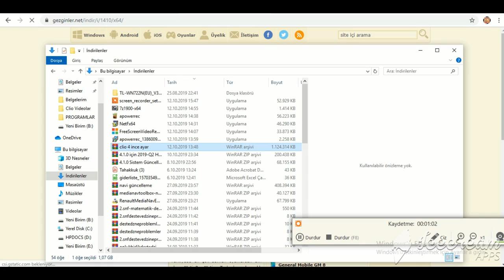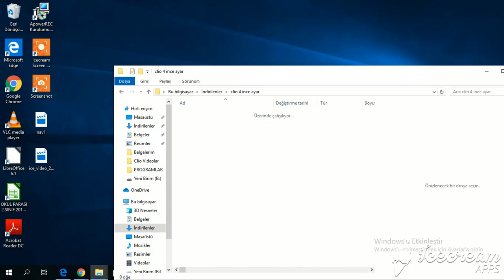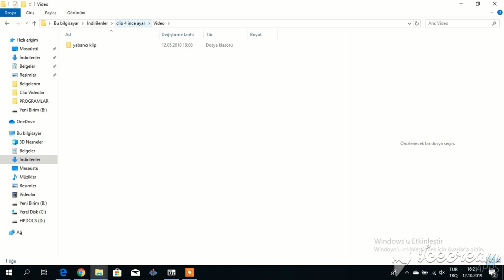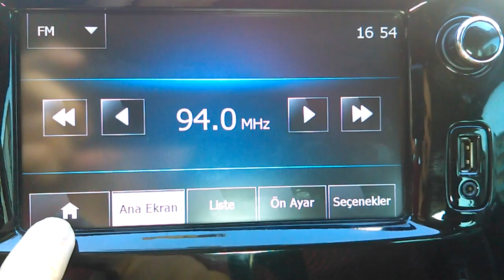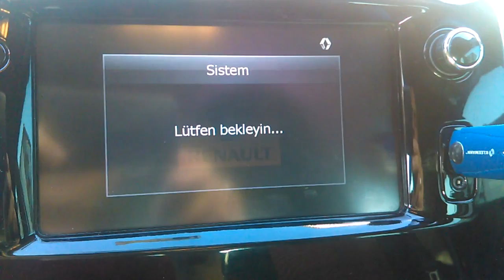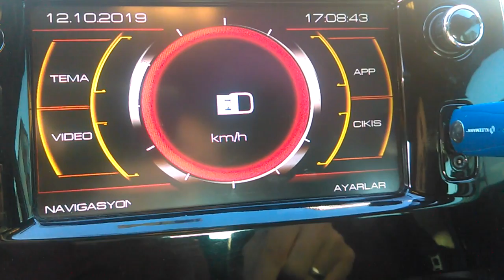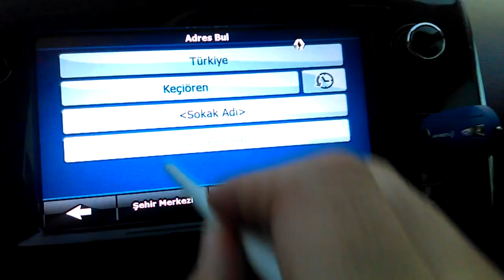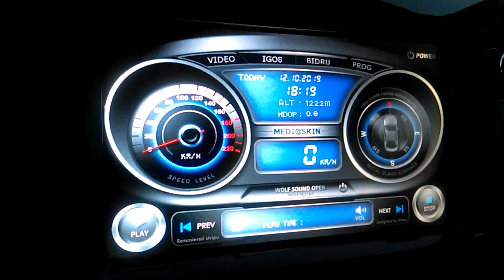Clio4 Multimedya Video İzleme Programı Nasıl Kurulur? How to Install Clio4 Multimedia Video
Clio4 Multimedya Video İzleme Programı Nasıl Kurulur?
Wie installiere ich das Clio4 Multimedia Video Surveillance Programm?
Clio4 Multimedia Video Nəzarət Proqramını necə quraşdırmaq olar?
Как установить программу видеонаблюдения Clio4 Multimedia?
Kako instalirati Clio4 multimedijski program video nadzora?
如何安装Clio4多媒体视频监控程序？
چگونه برنامه نظارت تصویری چندرسانه ای Clio4 را نصب کنیم؟
Come installare il programma di videosorveglianza multimediale Clio4?

                                ÖNEMLİ UYARI!
Sisteminizde oluşabilecek sorunlardan sorumluluk kabul edilmemektedir. Riskleri göze alarak işlem yapınız.